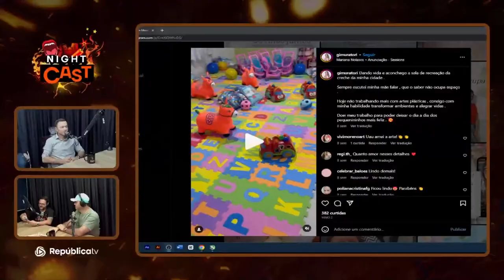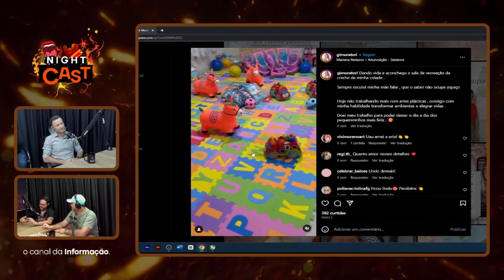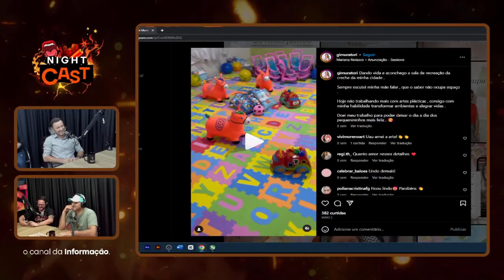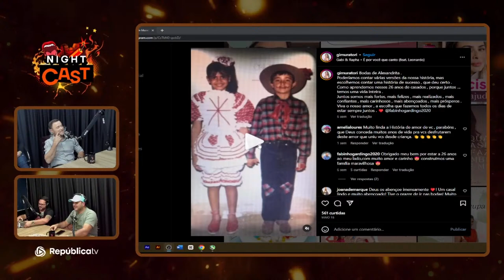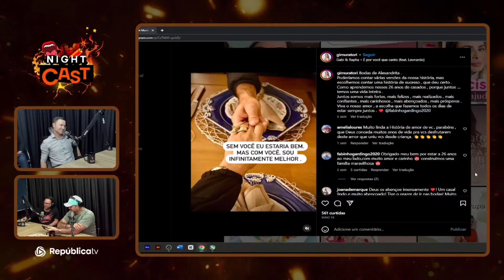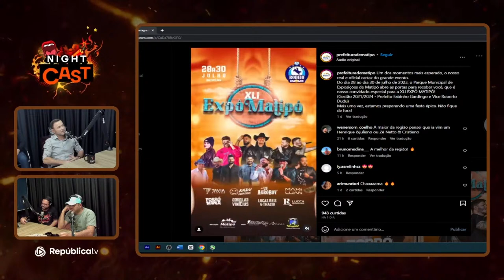Fábio Henrique Gardingo - NightCast #010 [ AO VIVO 🔴 ]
BARBIERE BARBEARIA
Barbearia clássica bem no centro de Manhuaçu, com profissionais altamente qualificados e referência em cursos.

RESTAURANTE ALPHA GOURMET
Comida Mineira feita com capricho e aberto também aos domingos! No Alfa Sul

EXCALIBUR HALL
Casa de shows, eventos corporativos, casamentos, formaturas e aniversários. Seu novo espaço em Manhuaçu-MG, no coração da cidade!

SHOPPING DOS MÓVEIS
Transforme sua casa em um refúgio de conforto e estilo com o Shopping dos Móveis! Descubra nossa ampla seleção de móveis de qualidade no coração de Manhuaçu.

ANFITRIÃO
Bebeto Nunes

     PRODUÇÃO:
    REPÚBLICA TV

     DIREÇÃO E IDENTIDADE VISUAL
     - Mult Propaganda

     - PROPAGANDAS NÃO SERÃO LIDAS
     - VAMOS ESCOLHER OS SUPERCHATS MAIS INTERESSANTES

→ República TV. O canal da Informação.